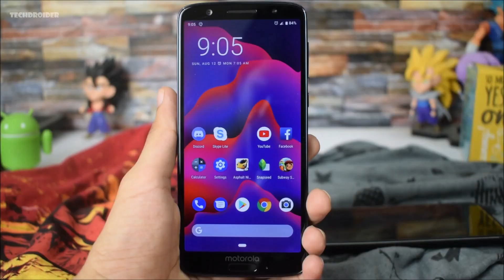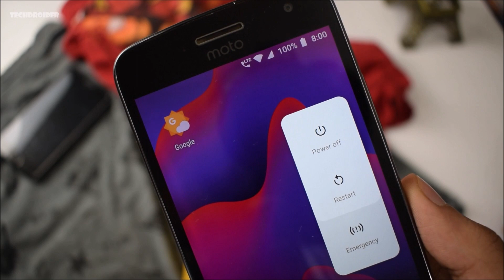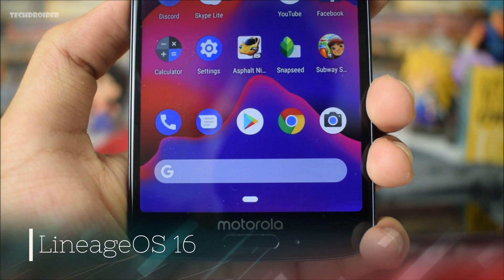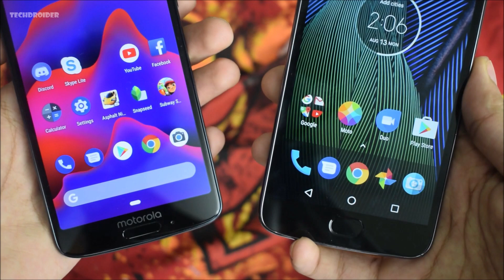Motorola Android 9.0 Pie, Fortnite New APK, LineageOS 16 Android P - Android News #32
Welcome to AndroidNews 32, Motorola Android 9.0 Pie News, New FORTNITE APK Available Download, Android 8.0 Oreo Soak Test 2 for Moto G5 Plus, Pixel XL Charging Slowly Bug, AOSP Pie ROM for Redmi Note 4, Nexus 5X, LineageOS 16 in the works.

Wallpapers (Join our Telegram for more Exclusive Wallies)